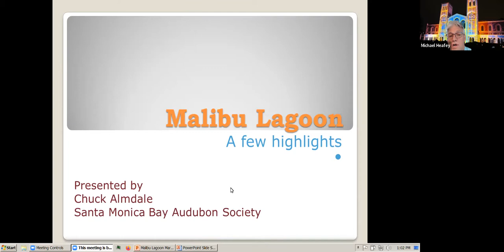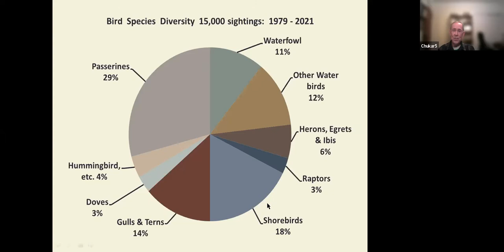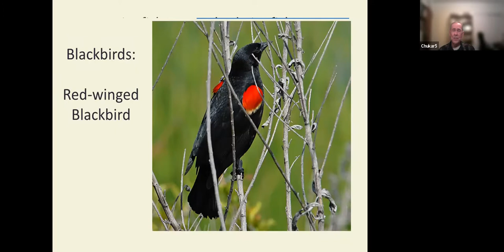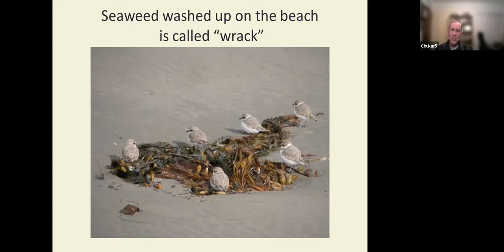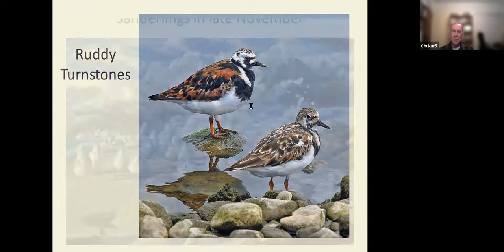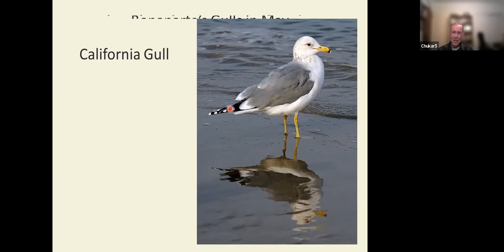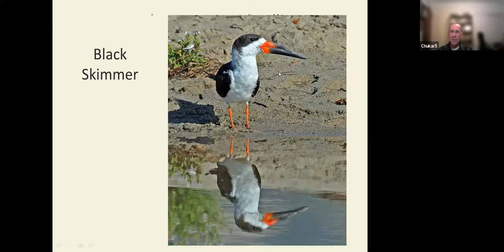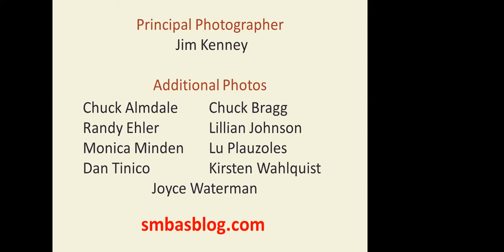March 2022 | UCLA Retirees Association | Wild Birds of the Malibu Lagoon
Malibu Lagoon has long been a favorite spot for local birders. Santa Monica Bay Audubon Society has hosted a monthly field trip there for over 30 years, but many may have forgotten - or never knew - its history over the past few decades. In this introduction to the lagoon, we'll see many of its denizens as photographed by SMBAS photographers, discuss a little bit of lagoon history, the Snowy Plover colony, and why keeping records of your "local birding patch" is a useful and fun form of citizen science.

Speaker: Chuck Almdale , a retired accountant in the film industry began watching birds 45 years ago and began censusing Malibu Lagoon birds in 1979. Since joining Santa Monica Bay Audubon Society in 1989, he has served it in various capacities including President, Vice-president, Program chair and for about 20 years, Field Trip chairman. He has led their birdwalk at Malibu Lagoon for the past 20 years. He has also edited their blog and written most of their postings since its 2009 inception. When not at the lagoon, he birds around the county, state, country and the world, and has seen slightly over half of the species of birds in the world. He finds that the vocation of accountancy is adequate preparation for the avocation of censusing birds.